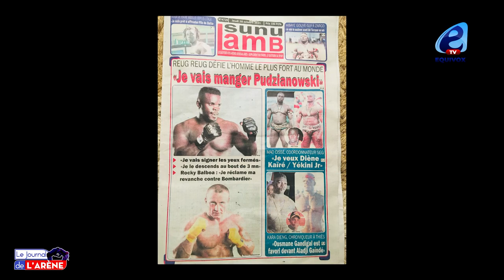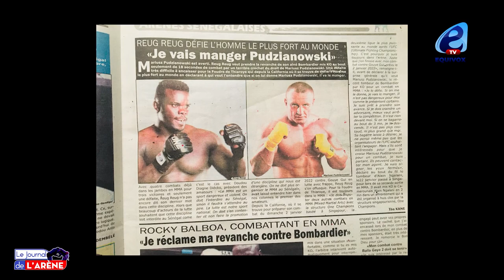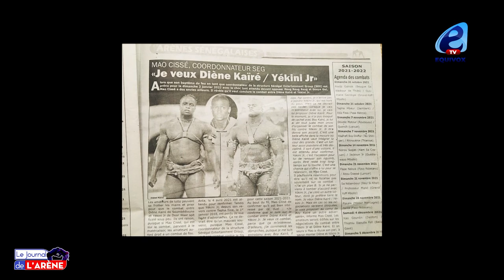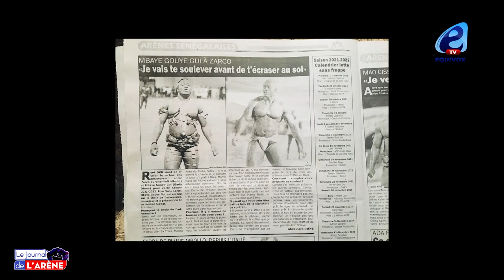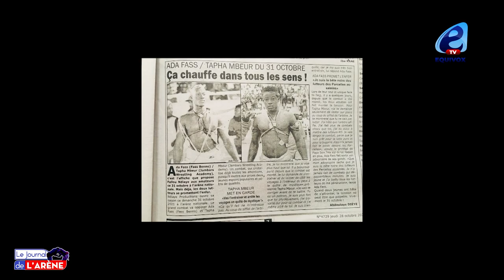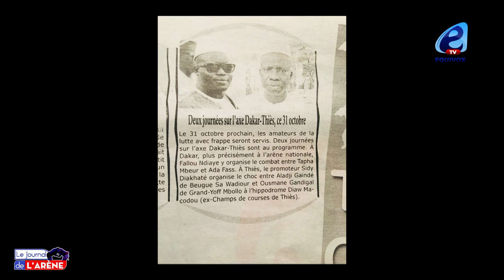Diene Kaïré Vs Yekini Jr plébiscité: Mao CISSÈ dit avoir déjà trouvé un accord avec Boy Kairé